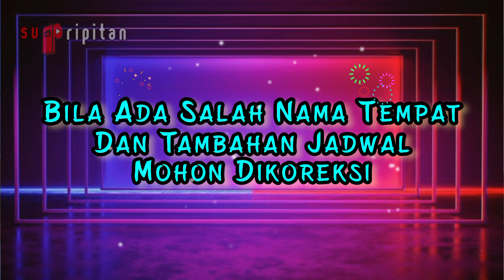🗓HARI MINGGU, 18 JUNI 2023 - KUMPULAN JADWAL PENTAS SANDIWARA HARI INI | LIVE STREAMING KJPS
HARI SABTU, 17 JUNI 2023 - KUMPULAN JADWAL PENTAS SANDIWARA HARI INI
HARI JUM'AT, 16 JUNI 2023 - KUMPULAN JADWAL PENTAS SANDIWARA HARI INI
HARI KAMIS, 15 JUNI 2023 - KUMPULAN JADWAL PENTAS SANDIWARA HARI INI
HARI RABU, 14 JUNI 2023 - KUMPULAN JADWAL PENTAS SANDIWARA HARI INI
HARI SELASA, 13 JUNI 2023 - KUMPULAN JADWAL PENTAS SANDIWARA HARI INI
HARI SENIN, 12 JUNI 2023 - KUMPULAN JADWAL PENTAS SANDIWARA HARI INI
HARI MINGGU, 11 JUNI 2023 - KUMPULAN JADWAL PENTAS SANDIWARA HARI INI
HARI SABTU, 10 JUNI 2023 - KUMPULAN JADWAL PENTAS SANDIWARA HARI INI
HARI JUM'AT, 9 JUNI 2023 - KUMPULAN JADWAL PENTAS SANDIWARA HARI INI
HARI KAMIS, 8 JUNI 2023 - KUMPULAN JADWAL PENTAS SANDIWARA HARI INI

KUMPULAN JADWAL PENTAS SANDIWARA (KJPS) BULAN JUNI 2023
JADWAL SANDIWARA BULAN JUNI 2023
LIVE STREAMING SANDIWARA HARI INI

ANEKA TUNGGAL LIVE HARI INI
DARMA SAPUTRA LIVE HARI INI
DWI WARNA LIVE HARI INI
JAYA LAKSANA LIVE HARI INI

Siswo Budoyo, Karya Manunggal, Wahyu Manggolo, Risma Kuncoro, Kelana Bhakti Budaya, Tini Kuncoro, Setyo Budoyo, Panji Anom,